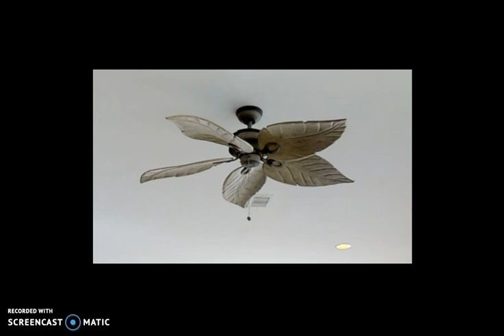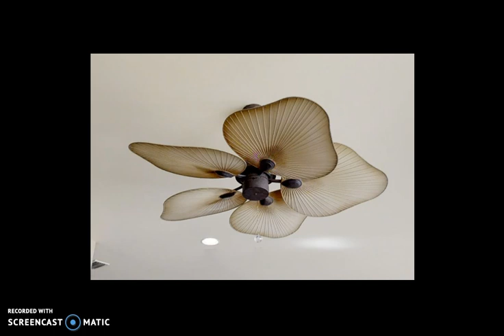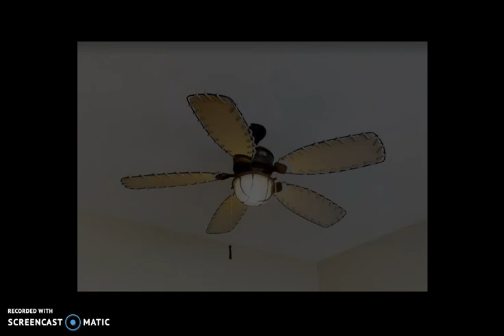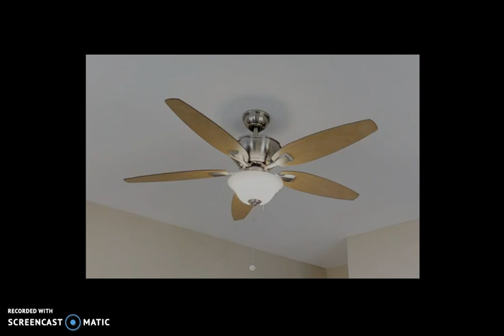Ceiling Fan Slideshow #4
I have not upload the previous ceiling fan slideshow in like 1 1/2 years! Can you believe that?! That is a long time and i will upload ceiling fan slideshows now